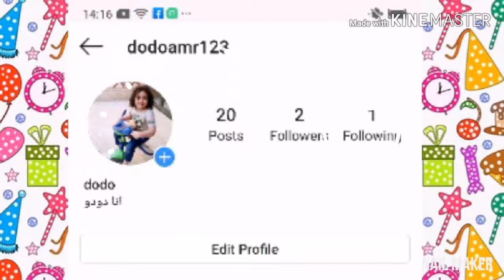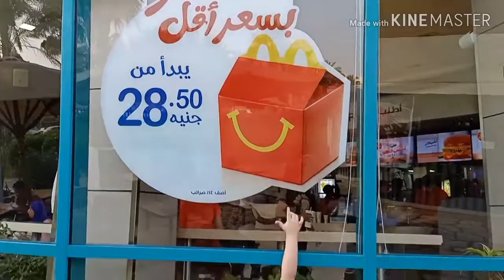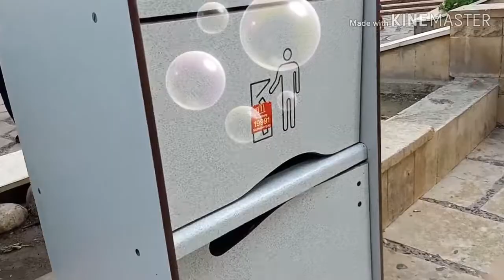دودو راح ماكدونالدز واشترى هابي ميل معاها لعبه جديدة ،العاب أطفال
دودو عمل فلوج فى ماكدونالدز واشترى هابي ميل وجاب لعبه حلوة آوى ،العاب أطفال